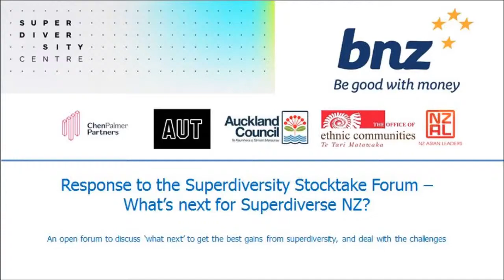Carol Brown, CEO, Diversitas